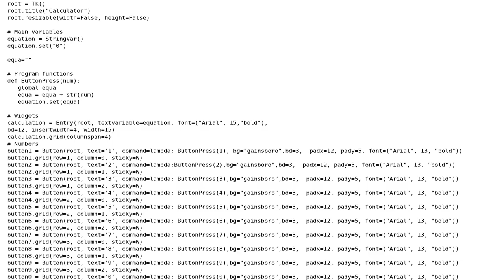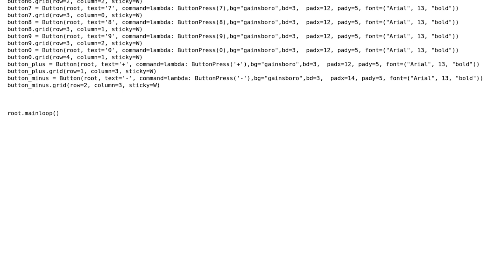display of minus and plus in tkinter calculator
With thanks & praise to God, and with thanks to the many people who have made this project possible! You are responsible for your own actions.